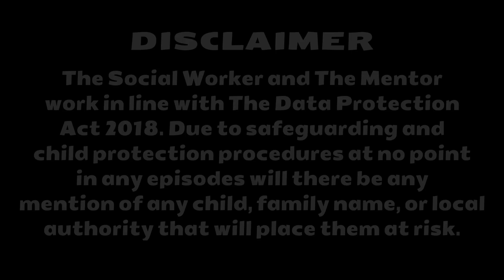Episode 51 - Do Black Men Need Therapy?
/ thesocialworker.  .

Due to safeguarding ,child protection and data protection at no point will there be any mention of  any child's name or a family name putting them at risk.

We hope you enjoy the content.